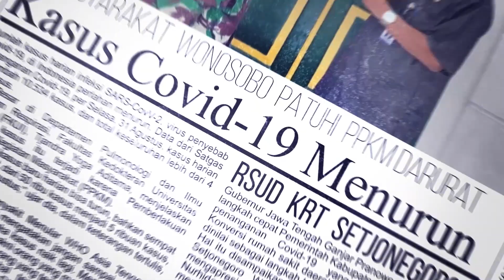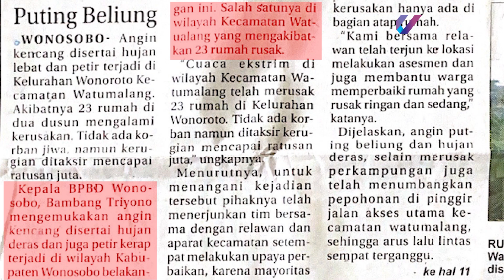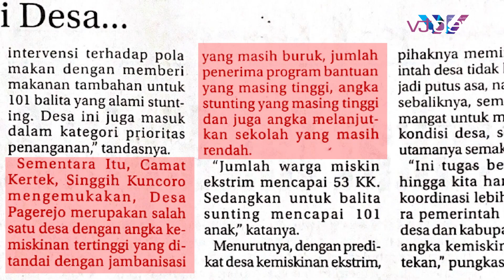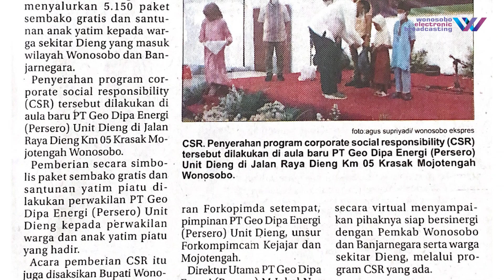Warta Media | Puting Beliung, 23 Rumah di Dua Dusun Rusak